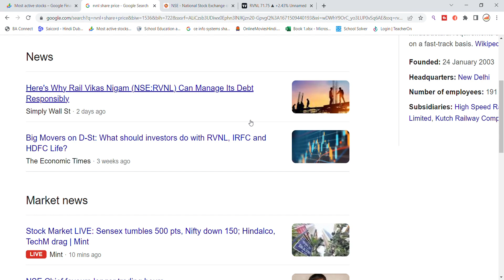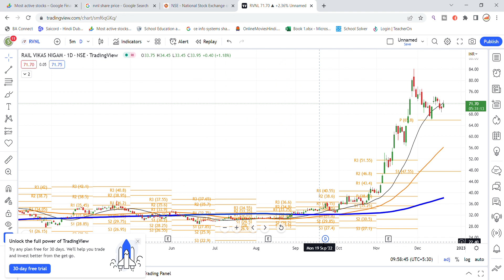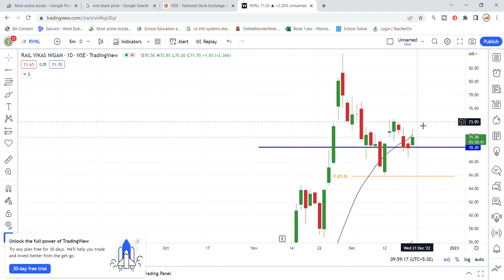Rail Vikas Nigam Ltd Share Latest News | RVNL Share News | Share Market Latest News